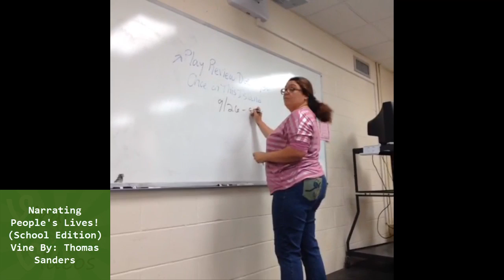Daily Vines Compilation #14 | Best of Vine!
This compilation is packed with the best Vine videos!

Vines in order of appearance

01. Thirsty thirsty hoes
Vine By: Alx James

02. The person who goes to the gym but never lifts.
Vine By: KingBack

03. When someone talks to my crush
Vine By: Matthew Espinosa

04. Word of advice
Vine By: Jessi Smiles

05. My new time machine.
Vine By: chris delia

06. Guys are so judgmental about a girls "number".
Vine By: Alphacat

07. Natalie Nature doesn't always Love it.
Vine By: Brittany Furlan

08. Cellphone tower in disguise.
Vine By: Robby Ayala

09. My puppy Tess is camera shy.
Vine By: Brandon Calvillo

10. Narrating People's Lives! (School Edition)
Vine By: Thomas Sanders

11. I know you don't know me but can you help me hide this body???

12. Asian Parents Always Killing Your Vibe
Vine By: Josh Kwondike Bar

13. School is an inspiration
Vine By: Mr Carterr

14. Only thing in the world that scares me. w/
Vine By: Parody Pie

15. Forget the haters.. Just be positive!!!
Vine By: Connor Dean

16. Like a good neighbor State Farm is there! W/Klarity & Alphacat
Vine By: Julia Kelly

17. Narrating People's Lives remake Thomas Sanders
Vine By: Cam Glass

18. lol this ever happen to you??
Vine By: Paul Zimmer

19. Best way to piss your ex off, text them "Who is this?"
Vine By: Michael Persad

20. SpanishWordOfTheDay "CHEESE" (Part. 4)
Vine By: TheEdwinSanchez

21. Ghetto girl sees a religious statue
Vine By: John LoPriore

22. Am I the only person that's knocked out until I gotta get in my bed?
Vine By: Pagekennedy

23. African dad listens to ComeThruBeatDrop
Vine By: SamTakesOff

24. That one friend that always wants to chill who isn't invited
Vine By: The Zac Mamba

25. Sneeze Face
Vine By: DRose

26. When you meet a girl with a deep voice pt 2
Vine By: Liane V

27. It's Throwback Thursday!
Vine By: DeStorm

28. Thank you for following me!!! My 500k dance :)
Vine By: Manon Mathews

29. HEADSHOT FAIL
Vine By: FUNNY FAILS

30. If that thing is there then what is this here
Vine By: Sunny Mabrey